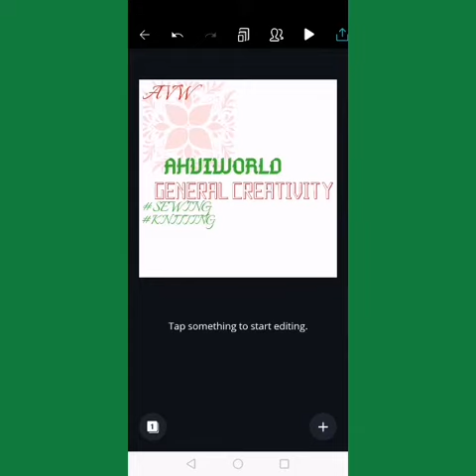INTRODUCTION TO AHVIWORLD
This video is to introduce you all to my creative world titled "AHVIWORLD", we have passion to mentor people on how to be creative and self employed, We are multi-talented which is first of a kind and our slogan is 'CREATED2CREATE'.
We deal ONLY on Social/Online mentoring/tutor: We avail you the opportunity to learn those items listed on the introductory video i just uploaded and lots more for FREE.
 If you like this introductory video kindly give us a thumbs up so we can always bring you more videos.
Our first FREE online class will come up on Monday the 6th of July 2020 and we will be learning 1. HOW TO MAKE A SIMPLE PHONE POUCH in 5minutes.

2.  Crochet (adult/baby wears, baby socks, head-warmer, chair-rest, hair ruffles).
3. Bridal Accessories:
i. (Hats(Sinamay/straw-hats/fabric/nets/beads etc)
ii.  Hair Fascinators/Tiara
iii. Beads (neck beads, beaded bags/shoes, beaded hand gloves etc)
iv. Bouquet(beaded/fabric)
v. Ankara bags/shoes (wrap shoes, beaded designs/fabric/rope bags etc)
4. Confectioneries (Baking Cakes, cookies/pastries, small chops, smoothie etc )
6. Baby world ( baby nest/bed/quilt/blanket/ breastfeeding pillow etc
7. Sewing (English/native attire, adults/kids, wedding gowns/little bride gowns/ bridal train gowns in large quantity).
The topics are all listed here so we can have a glimpse of what we will be learning, we are, we will keep unveiling them one after the other as time goes on, just stay tuned.